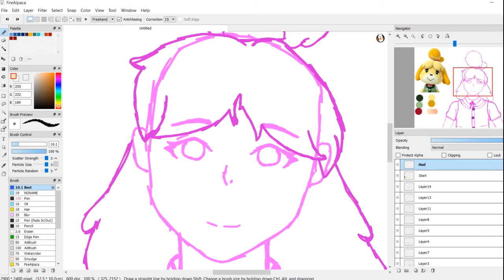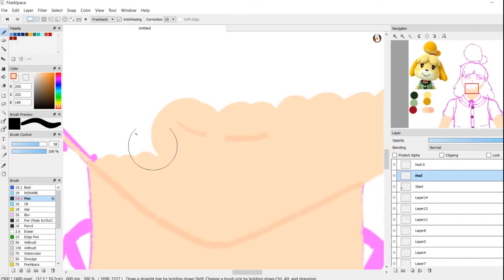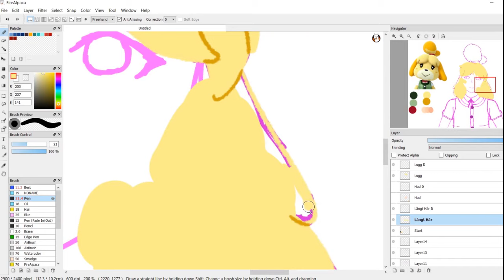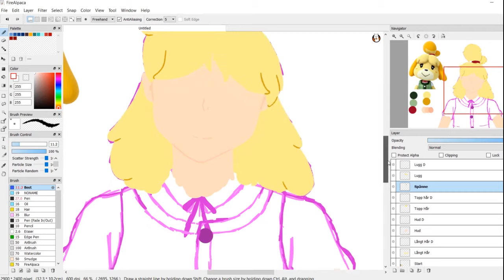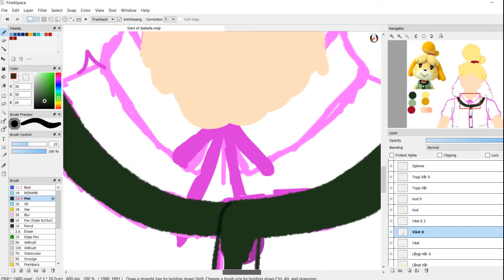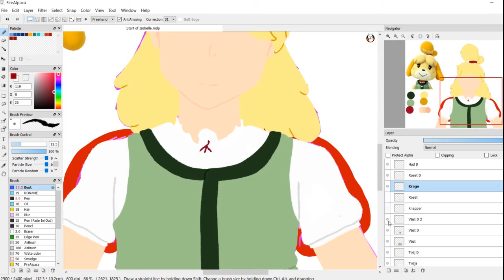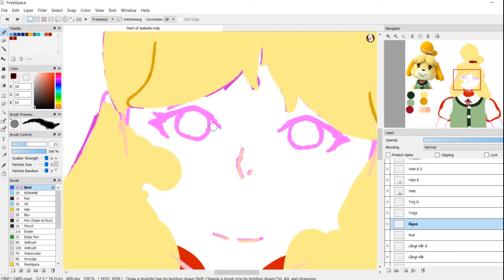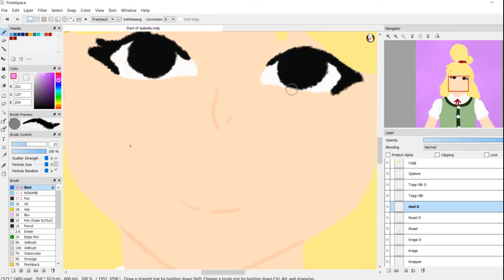[Speed paint] Hey mayor!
Here's my first speed paint!

Time: ~2 hours and 30 minuets

Software used to paint - FireAlpaca
Software used to record - iSpring cam 8
Software used to edit - Shotcut
Drawing Tablet used - Wacom Intuos